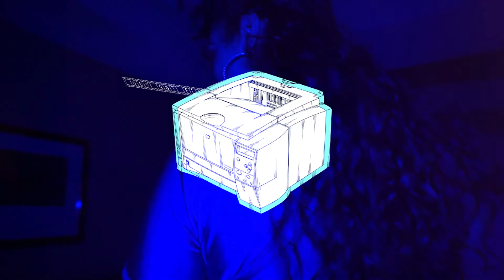Overdose - No Title produced by Overdose Beatz (Official Music Video) (2022) (NEW)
New visuals from Overdose. Video director: @gusgotflickz